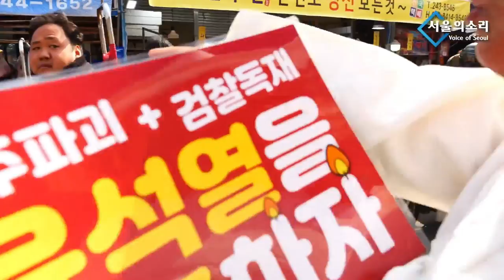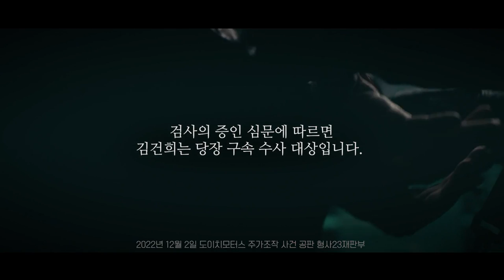포항 죽도시장에서 울고 웃은 초심님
△ 월~금 오전 8시 : 유용화의 뉴스코멘터리
 △ 월~금 오후 8시 : 이정헌의 허니라이브
 △ 월수금 오후 1시 : 박예슬의 톡터뷰
 △ 월 오후 3시 : 백은종 양희삼 안진걸의 세상속으로
 △ 화 오후 1시 : 백은종 깨어있는 대구 시민들의 가짜뉴스 팩트 체크
 △ 화 오후 5시 : 백은종 정대택의 응징의 부활
 △ 수 오후 3시 : 김태형 백자의 ㅆㄷㄱ (싸다구)
 △ 목 오후 2시 : 김맹구와 선을 넘는 사람들